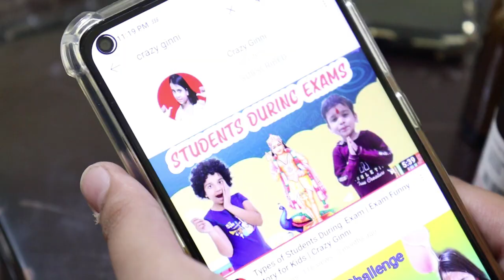Doctor Doctor | Types Of Doctors-2 | Doctor Wala Cartoon | Ginni Bani Doctor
Types Of Doctors-2 | Doctor Wala Cartoon | Injection Wala Cartoon | Ginni Bani Doctor |

doctor cartoon, injection cartoon, doctor wala cartoon, doctor doctor, funny injection story,